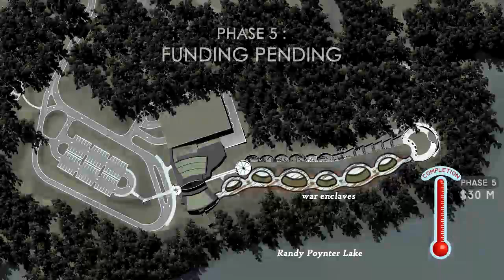Georgia Veterans Memorial Timeline - Option A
Georgia Veterans Memorial is located in Rockdale County, Georgia.  This animation shows the progress of the project in the past, present, and future.  There were two options for this animation.  This is option A.